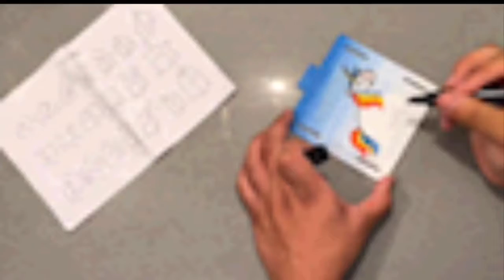Birdhouse with Mr Isaiah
Birdhouse Step-By-Step:
Materials: Birdhouse kit, markers/paint or coloring utensils, pencil
Step 1. lay out your pieces and find assembly instructions
Step 2.  grab your pencil and sketch out design
Step 3. begin to color/paint once all sides are designed
Step 4. let dry
Step 5. begin to assemble using instructions on paper included with kit
Step 6. when assembling roof, pull string through holes on top and tie knot
Step 7. connect roof pieces, string should create a loop for hanging
Step 8. assemble the rest of the sides to each other and the base
Step 9. once all connected, hang and you're done!